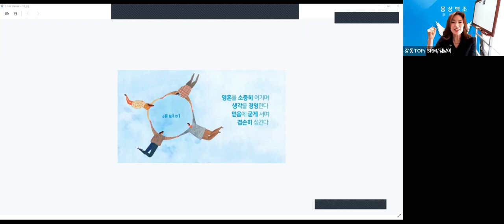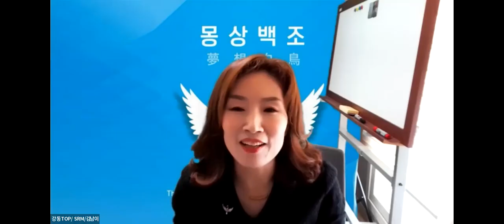TOP팀장이상 리더교육 / 노정구CM